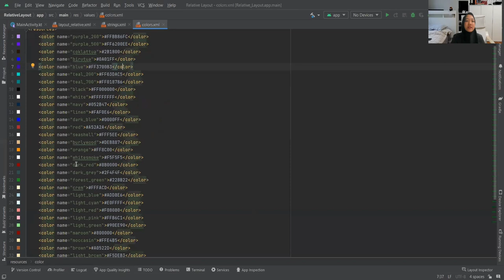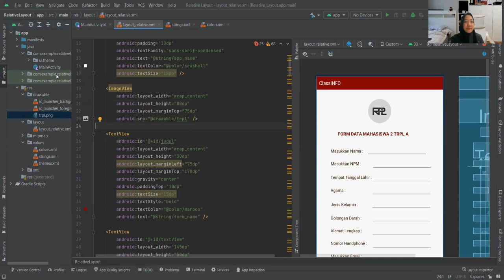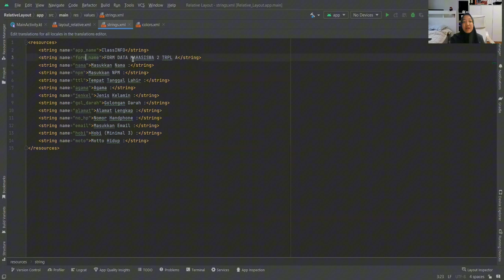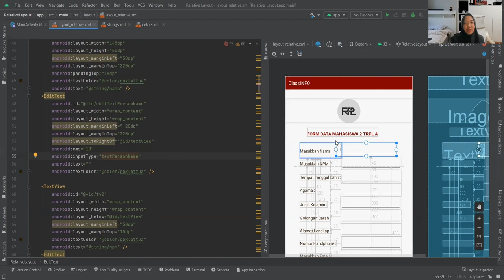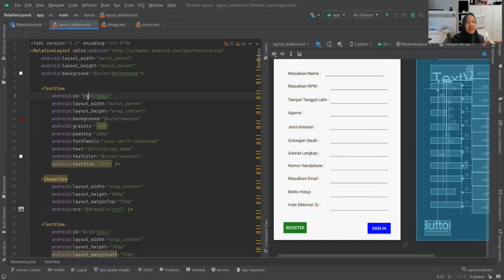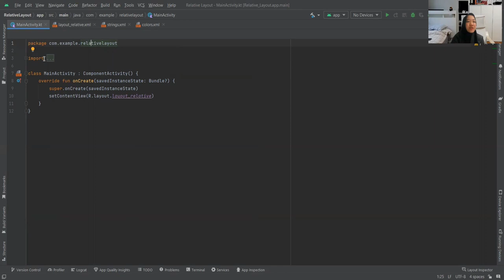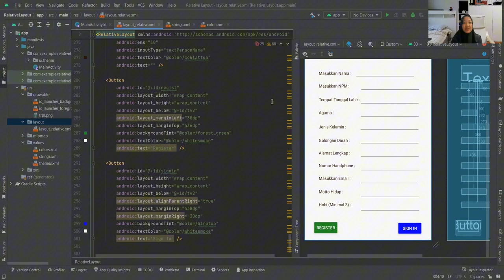Relative Layout Kotlin By Devinka